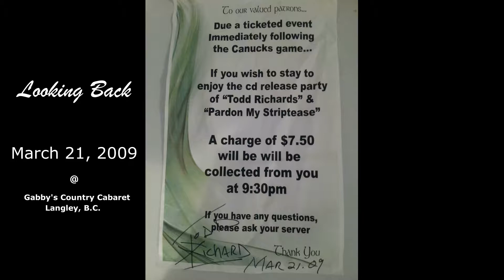Todd Richard Live @ Rockin' River: If You Leave Me Like This (August 3, 2019)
Todd Richard and the TR Band LIVE @ Rockin' River
Musicfest - Merritt, B.C.